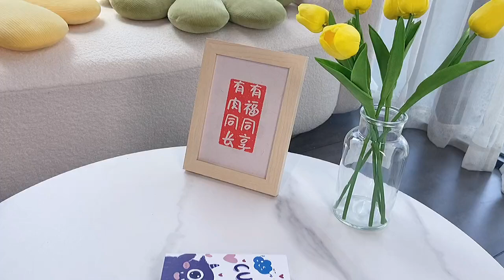一眼就爱上的充电宝，自带线三合一超薄大容量小巧便携，可视电量，充电快，颜值高充电宝旅行必备实用小助